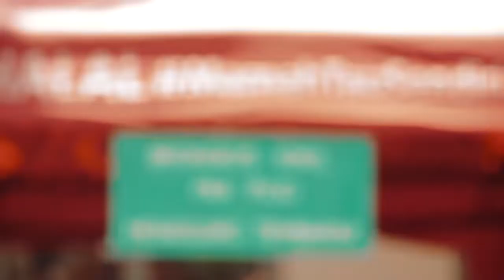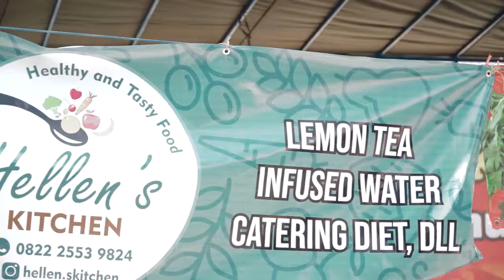Ga sengaja ketemu mereka di street culinary temanggung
Video ini saya reuploud karena kemarin sempet ada sedikit kesalahan memilih backsound.
Street culinary temanggung ini adalah sebuah event untuk memperingati ulang tahun kota temanggung.